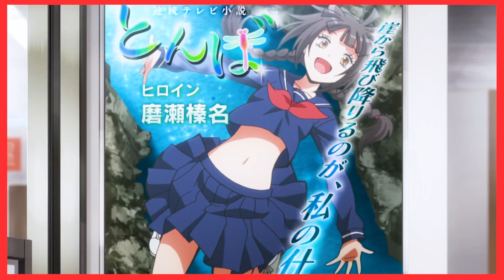📖 นักเรียนผู้เก็บงำความลับสุดสะพรึง...คายาโนะ คาเอเดะ || Assasination Classroom ห้องเรียนลอบสังหาร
อ่านมังงะ ห้องเรียนลอบสังหาร
00:00 เกริ่นนำ
00:32 intro
01:11 ประวัติของคายาโนะ
03:33 บทบาทในอนิเมะของคายาโนะ
10:37 ความสามารถของคายาโนะ
12:56 ความสัมพันธ์ของคายาโนะ
15:08 เรื่องลับๆของคายาโนะ
15:39 outtro